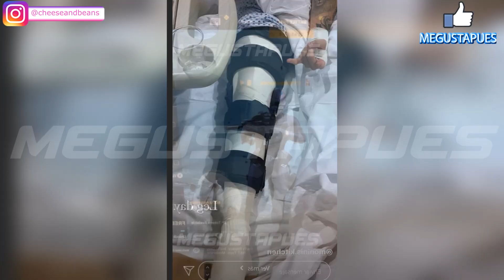Integrante de Jesse y Joy tiene ACCIDENTE y se somete a cirugía de emergencia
El cantante reltó lo que le sucedió en la cama de u  hospital.